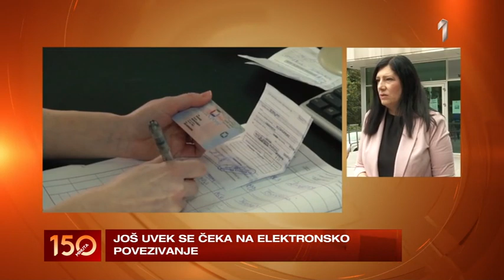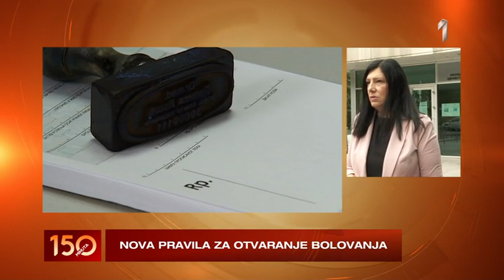150 MINUTA - Donesena su nova pravila za otvaranje bolovanja | PRVA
150 MINUTA - Donesena su nova pravila za otvaranje bolovanja | PRVA